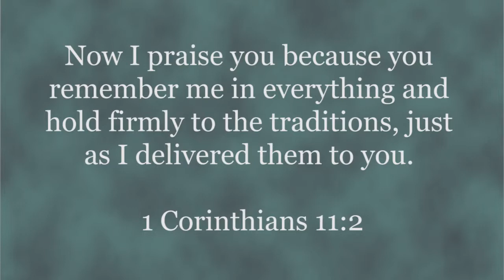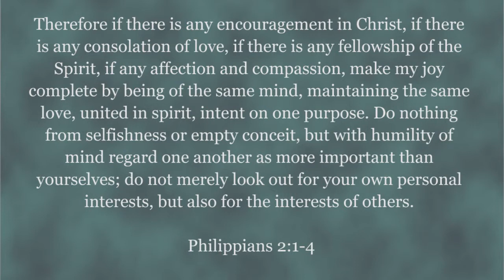Decision Making 4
In this series, we focus on decision making principles among elders, based on Acts chapters 6 and 15. Part 4 of 4.